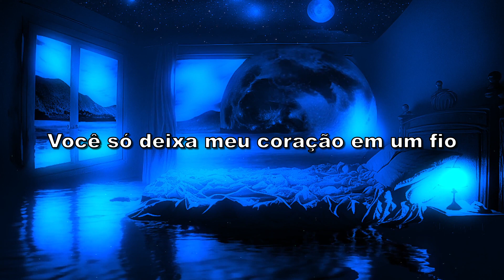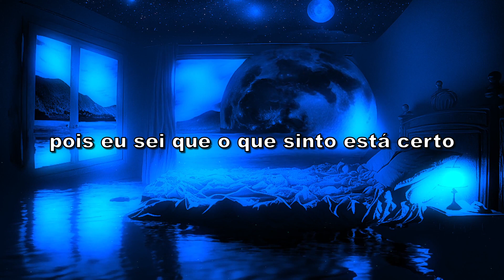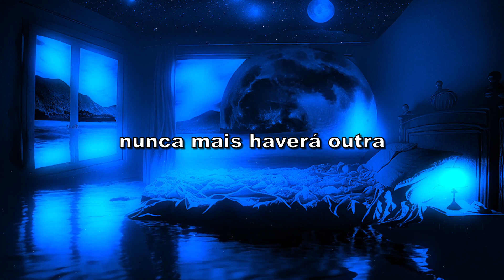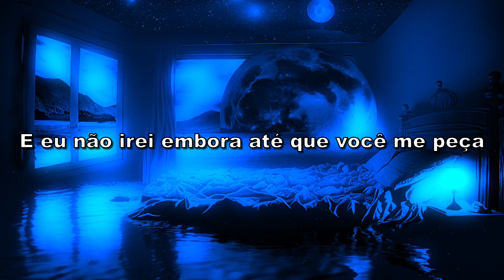Paul McCartney - No More Lonely Nights (Tradução)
Tradução da música No More Lonely Nights com o cantor Paul McCartney!